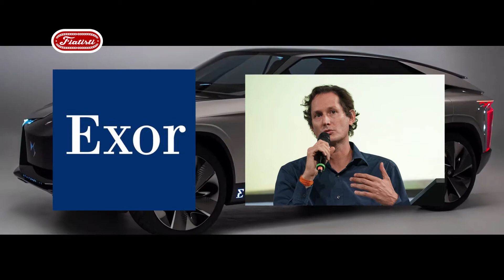EXOR N. V. ¡A PAGAR!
Exor N. V. y Giovanni Agnelli B. V. han llegado a un acuerdo con la autoridad de impuestos italiana.

Maserati presenta nuevos servicios para sus clientes.